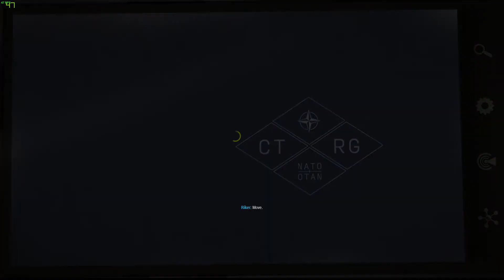Arma 3 Apex Co-Op Campaign Part 1